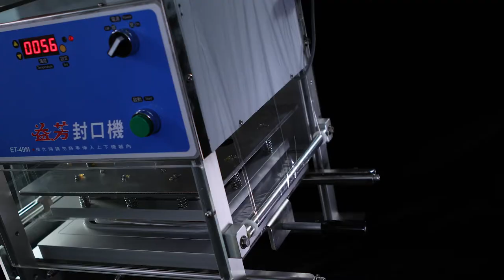Table Top Tray Container Sealing Machine Manufacturer | ET-49M | - YF SUPER SEALER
Table top tray container Sealing machine - Food storage container (ET-49M) can be used for sealing various materials (PP, PE, paper and tearable film), suitable for small-scale production such as booths, stores and factories. Sealed without leakage, safety and hygiene create the best product image.